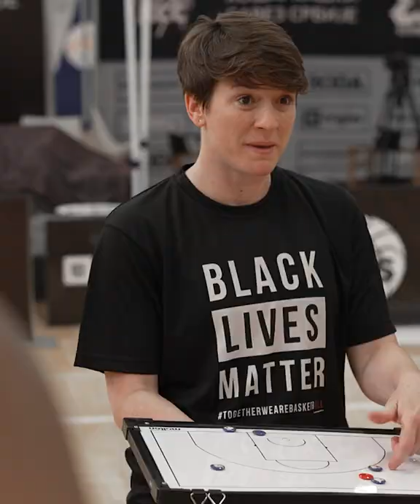3x3: Team England at Belgrade National Team Tournament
Team England highlights from the Belgrade National Team 3x3 Tournament.

England women beat Germany - ranked number one in the world - twice to earn themselves a podium place.

Basketball England's GameTime campaign will aim to raise awareness of the positive impact that our sport can have on people no matter who they are or where they are